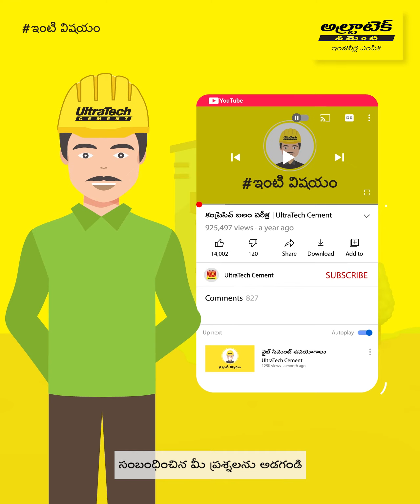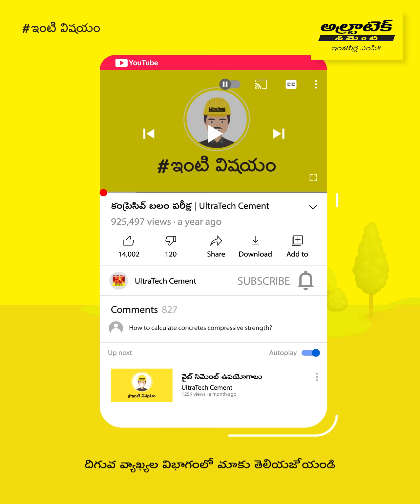మీ ఇంటి గోడకు ఎలా ప్లాస్టర్ చేయాలి? | Mee inti godaku ela plastar cheyaali?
ప్లాస్టరింగ్ అనేది ఏదైనా ఒక రకం ప్లాస్టర్ మెటీరియల్‌ ద్వారా గోడలు ఇంకా సీలింగ్‌లను నున్నని ఫినిష్‌తో కవర్ చేసే ప్రక్రియ. గరుకుగా ఉండే కొనలు ఇంకా అసమాన ఉపరితలాలను ప్లాస్టరింగ్ కవర్ చేస్తుంది, తద్వారా గోడల మన్నికను పెంచుతుంది అలాగే గోడలను పటిష్టం చేస్తుంది. ప్లాస్టరింగ్ మీ ఇంటి గోడలకు మంచి ఫినిష్‌ను కూడా ఇస్తుంది అలాగే ఇది మీ ఇంటిని ఆకర్షణీయంగా చేస్తుంది. ప్లాస్టరింగ్ మన ఇంటిని బయటి కారకాల నుండి అలాగే వాతావరణ మార్పుల ప్రతికూల ప్రభావాల నుండి కాపాడటంతో పాటు అందాన్ని పెంచుతుంది.

మీరు మీ ఇంటిని నిర్మించేటప్పుడు, ప్లాస్టరింగ్ అనేది చాలా ముఖ్యం. మీ ఇంటి గోడకు ఎలా ప్లాస్టర్ చేయాలో తెలుసుకోవడానికి ఈ వీడియోను చూడండి.

ఇందులో మేము ప్రస్తావించినవి ఏమిటి?

పరిచయం – 00:00
గోడకు ప్లాస్టరింగ్ – 00:20
సారాంశం – 01:23

అల్ట్రాటెక్ అనేది భారతదేశపు నంబర్ 1 సిమెంట్ అలాగే భారత్‌లో గ్రే సిమెంట్, రెడీ మిక్స్ కాంక్రీట్ (ఆర్‌ఎంసీ), ఇంకా వైట్ సిమెంట్‌ను అత్యధికంగా తయారు చేసే సంస్థ. ప్రపంచవ్యాప్తంగా అగ్రగామి సిమెంట్ ఉత్పత్తిదారుల్లో ఒకటిగా కూడా ఇది నిలుస్తోంది. ‘దృఢత్వం’, ‘విశ్వసనీయత’ అలాగే ‘నవకల్పన’లకు అల్ట్రాటెక్ బ్రాండ్ పెట్టింది పేరు. నవ భారతాన్ని నిర్వచించే ఇళ్లు, భవంతులు, ఇతర నిర్మాణాలను నిర్మించడంలో ఇంజినీర్లు తమ సృజనాత్మకతకు మరింత పదును పెట్టేందుకు ఇవన్నీ స్ఫూర్తిగా నిలుస్తాయి.

ప్లాస్టరింగ్ చిట్కాలు | గృహ నిర్మాణ చిట్కాలు | అల్ట్రాటెక్ సిమెంట్